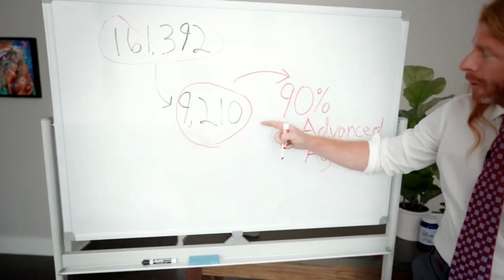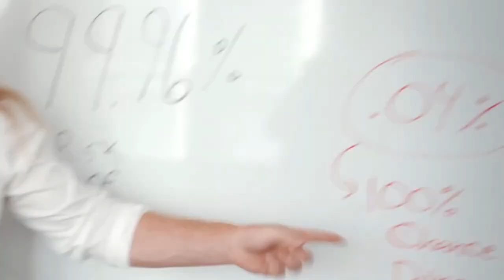[MIRROR] Into Reality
BitChute

Love always.